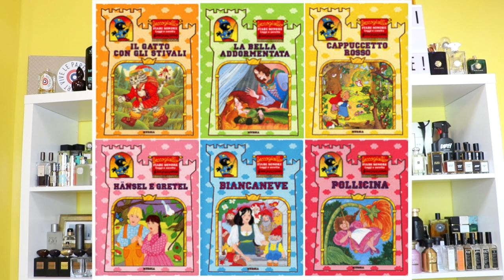MONTALE | RECENSIONE DEI MIGLIORI PROFUMI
Era il 2012, 8 anni fa,  quando caricavo il primo video su un profumo di Montale che non conosceva praticamente nessuno! Oggi l’interesse verso questi profumi è molto più alto, quindi ho pensato di raggruppare tutti i profumi più richiesti di Montale in un unico video, classificati secondo le famiglie olfattive, con tanto di riferimenti  a profumi diffusi, che tutti coloro che non conoscono molto bene i profumi di nicchia possono riconoscere. Più di così... 😂

Il vostro Montale preferito?

Vi inserisco anche i link dell’e-commerce della Profumeria Mon Amour di Thiene. Appassionati, affidabili, disponibili,  regalano la spedizione sopra i 60€ oltre a tanti campioni per ogni acquisto. Adorabili.

#1:24 Profumo 1
#3:43 Profumo 2
4:25 Profumo 3
#5:18 Profumo 4
#6:59 Profumo 5
#10:33 Profumo 6

#11:58 Profumo 7

#13:20 Profumo 8

#14:24 Profumo 9

#15:16 Profumo 10

#16:21 Profumo 11
#16:57 Profumo 12

#18:23